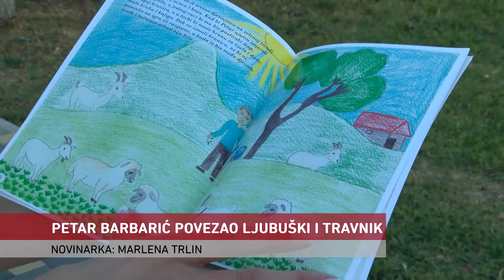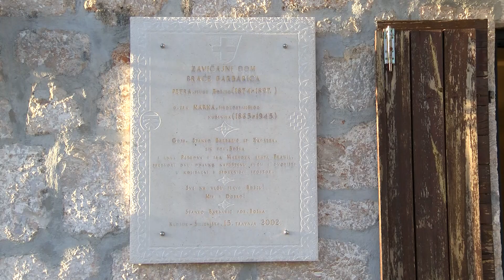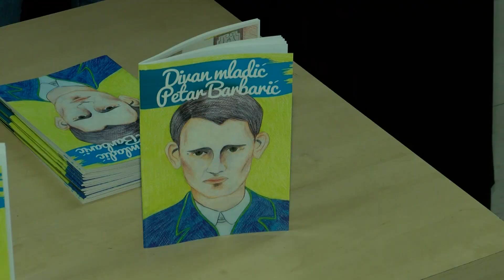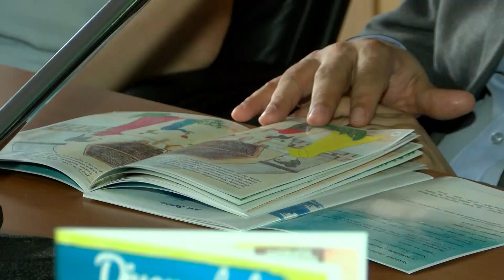NAŠA TV | PETAR BARBARIĆ POVEZAO LJUBUŠKI I TRAVNIK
Novinarka: Marlena Trlin
Snimatelj: Dragan Tomić